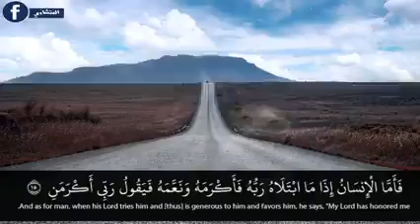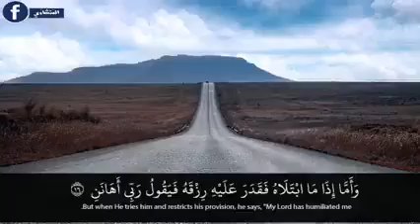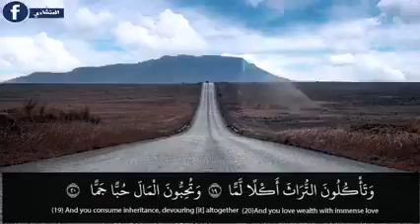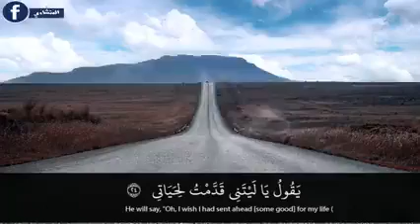تلاوة الشيخ المنشاوي رحمه الله من سورة الفجر . الابتلاء يكون بالشر وبالخير فلا بد من الصبر والشكر